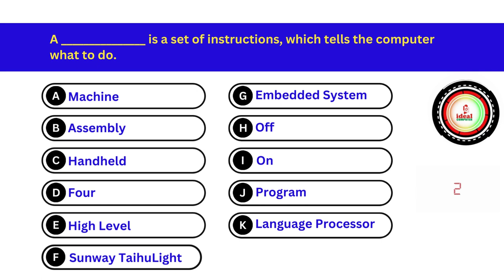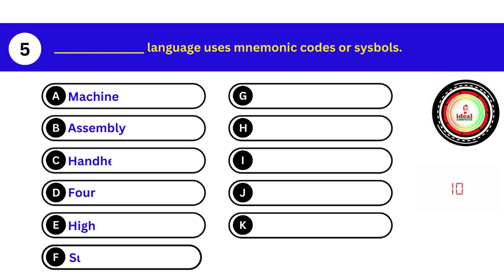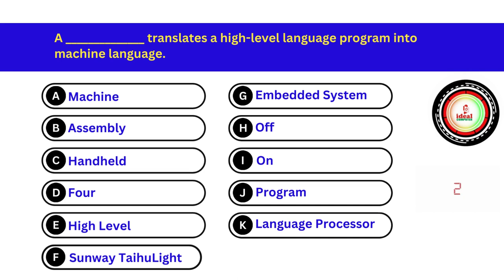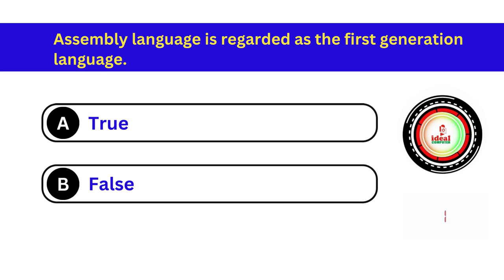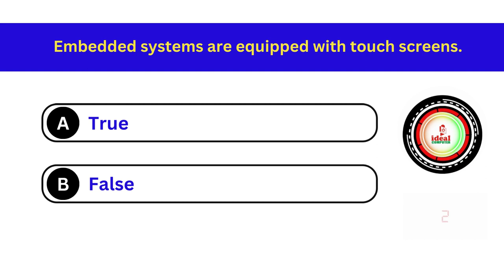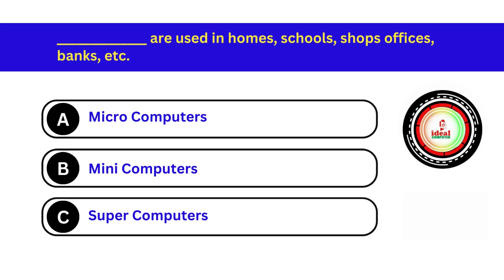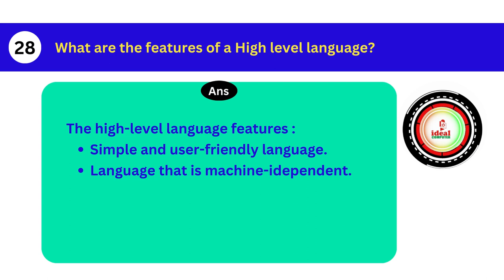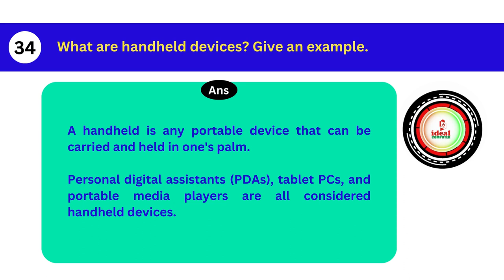Computer MCQ & Short Questions on Computer for Class 6 Chapter 1 2023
Educational Videos
Computer MCQ - Answer, Short Questions - Answers for Kids and all Common People.
In this Video, 34 important MCQs & short questions & answers on the topic of computers for Class-VI Chapter-1 2023
Get ready to challenge your young tech enthusiasts with our "Most Essential Computer MCQ for Kids" video! 🌟 This engaging YouTube video is packed with fun Multiple Choice Questions (MCQs) designed to introduce kids to the exciting world of computers. From basic concepts to quirky facts, this video covers it all in a kid-friendly way. Watch as they learn about computer parts, software, and more while having a blast answering interactive questions. Whether you're a parent, teacher, or curious kid, this video is a fantastic educational tool. Join us for a brain-boosting adventure into the realm of computers! 🚀🧠🖥️

computer MCQ for kids
computer MCQ for students
computer MCQ for beginners

Hey Guys. !!!